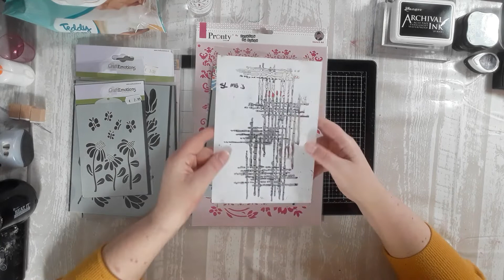Corona...geen video...wel gezellig kletsen...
Vandaag geen video zoals gewoonlijk...door de hele situatie rond om het corona virus en de situatie thuis is het mij voor vandaag niet gelukt om een video zoals normaal te maken. Ik laat wel wat nieuwe mask stencils zien die ik heb gekocht en de komende tijd ga gebruiken in mijn projecten. Onder in deze beschrijving heb ik ze allemaal op een rij gezet voor jullie. Vanwege de lengte van de video en het tekort aan tijd is de video niet voorzien van een ondertiteling.

Today no video as usual ... because of the whole situation around the corona virus and the situation at home I did not manage to make a video as normal for today. I will show some new mask stencils that I bought and that I will use in my projects in the near future. At the bottom of this description I have listed them all for you. Due to the length of the video and the shortage of time, the video is not provided with subtitles.

Overzicht van de mask stencils:

Craft Emotions 185070/1235 Bot. Rose Garden
Craft Emotions 185070/1240 Magnolia
Pronty Jolanda de Ronde 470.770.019 A5 formaat